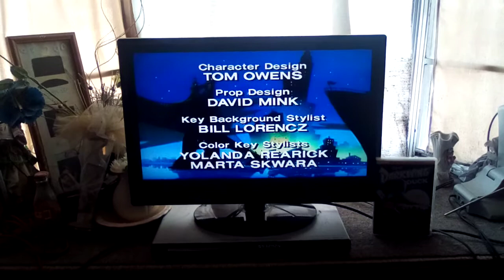Closing To Darkwing Duck: Volume 1 2006 DVD (2013 Reprint) (Disc 2)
Here's The Order:
1.Ending To The Episode
2.Closing Credits
3.Walt Disney Television/Buena Vista International, Inc. Logos
4.DVD Menu
That's All.